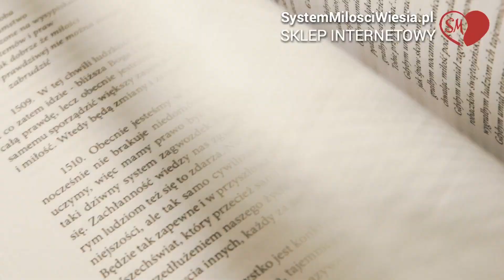System Miłości Ojca Pio - 843 - Bajery katolickie, wiedza z Nieba, dobro, miłość, greenpeace,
System Miłości Ojca Pio - 843 - Bajery katolickie, wiedza z Nieba, dobro, miłość, greenpeace, bajeczka, słoneczniki, studnia, siostra Ludwika, wszyscy są Tam bogaci.

Natomiast żeby  przesłać kwotę do Polski z zagranicy trzeba podać tak:
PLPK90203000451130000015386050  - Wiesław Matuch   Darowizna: